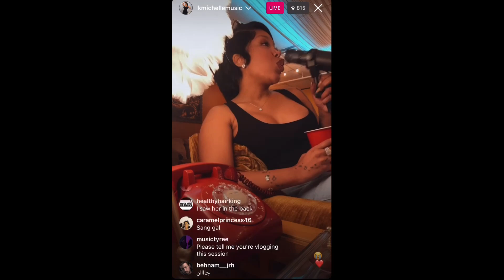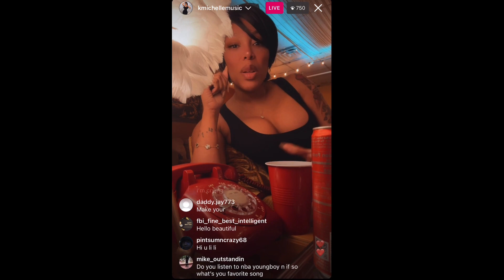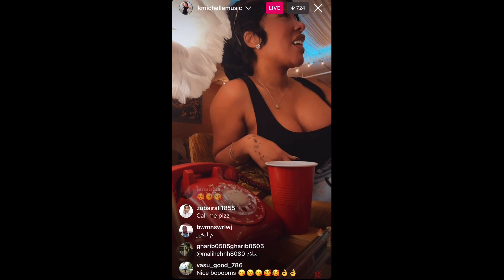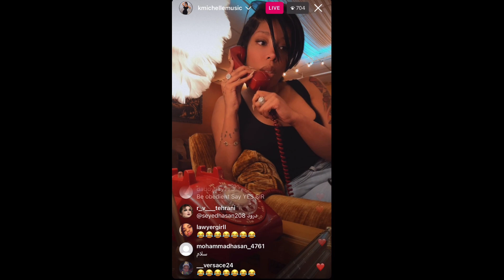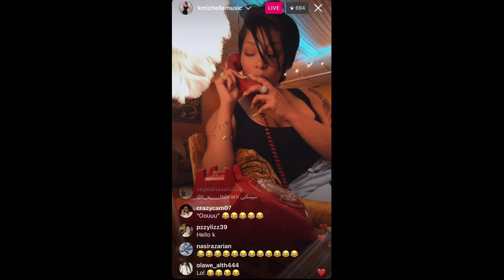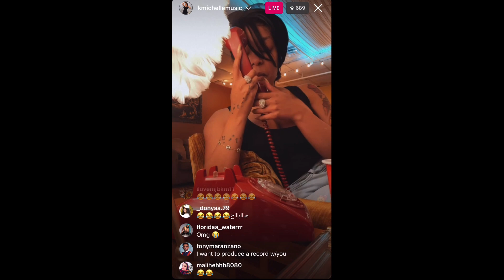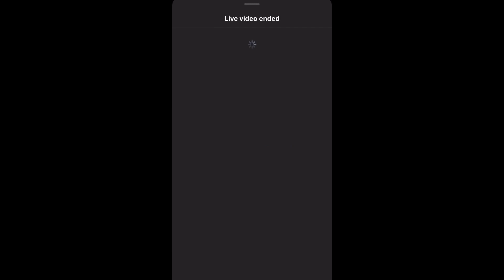K Michelle CHATTING on IG LIVE 1/17/24